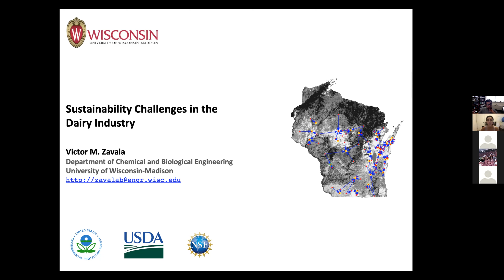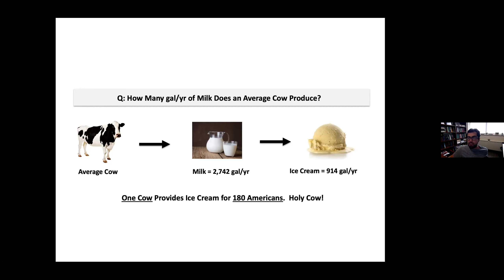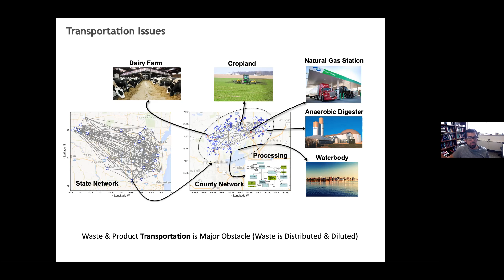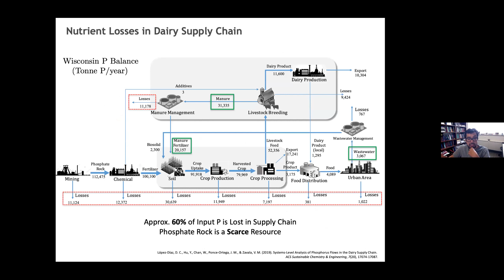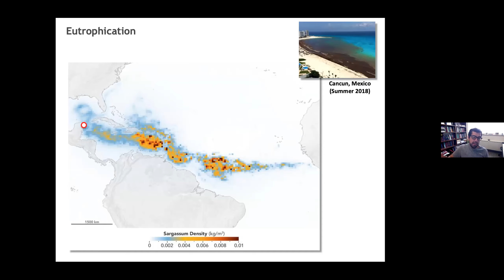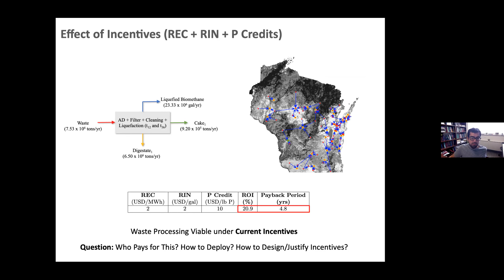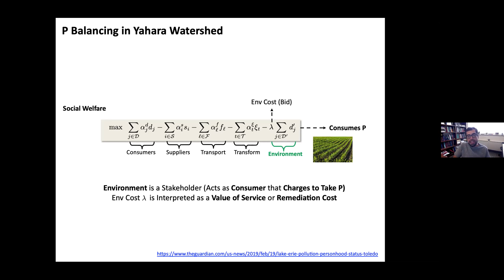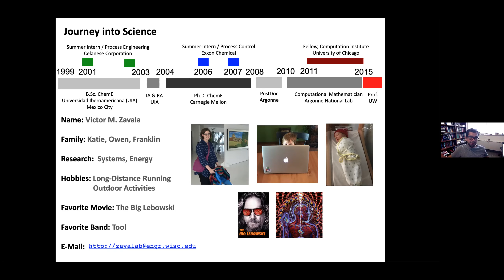El Zoominario: Sustainability Challenges in the Dairy Industry -- Victor Zavala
Victor is the Baldovin-DaPra Associate Professor in the Department of Chemical and Biological Engineering at the University of Wisconsin-Madison and a computational mathematician in the Mathematics and Computer Science Division at Argonne National Laboratory. He holds a B.Sc. degree from Universidad Iberoamericana and a Ph.D. degree from Carnegie Mellon University, both in chemical engineering. He is a recipient of NSF and DOE Early Career awards and of the Presidential Early Career Award for Scientists and Engineers.